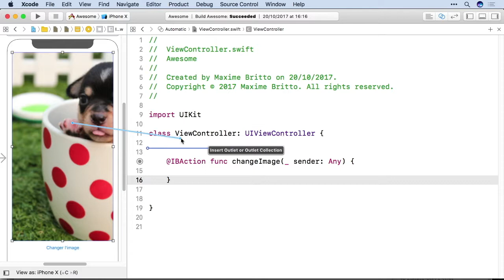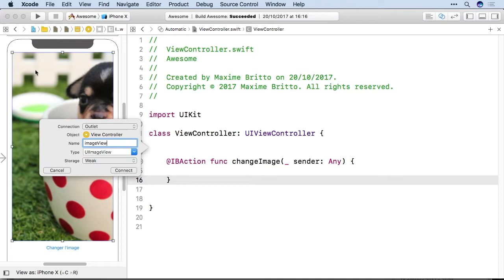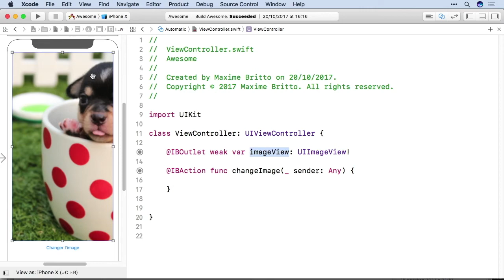Création app iOS - Partie 8 : Outlets et references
GRATUIT : Obtenez la version complète de ce cours sans aucune publicité